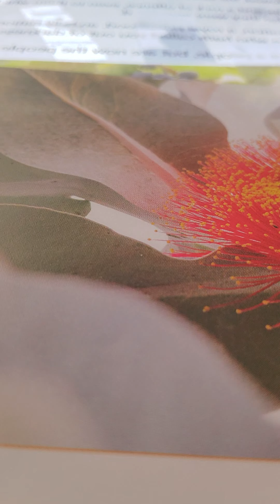enhance 1 peter 2:1-5 kjv Jesus that you would enhance our lives